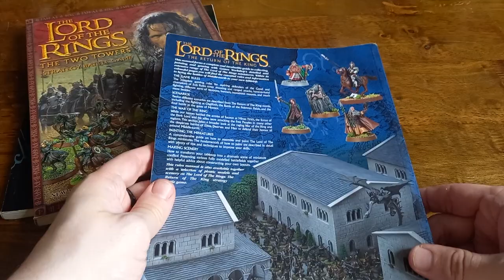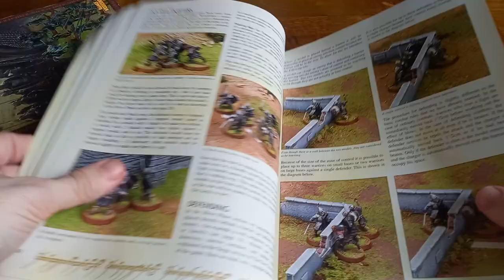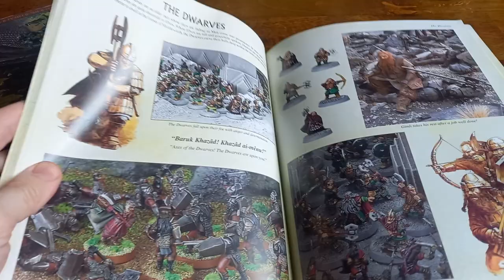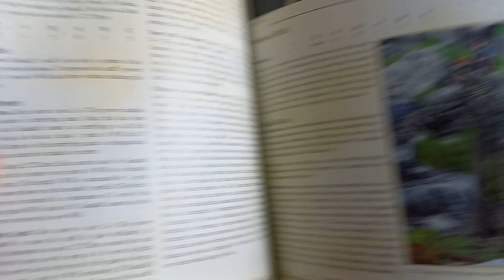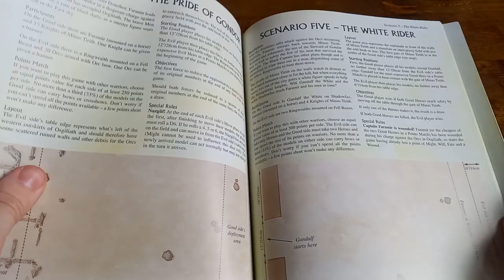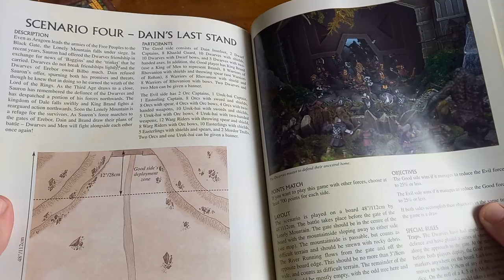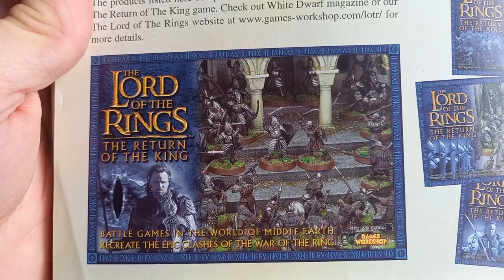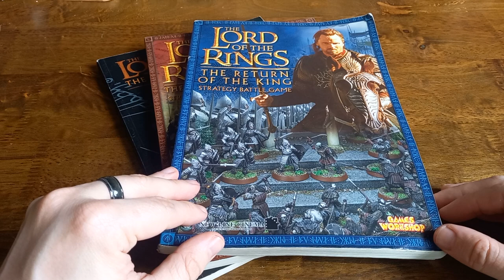Looking Back | The Lord Of The Rings: The Return Of The King - Strategy Battle Game Review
Previously on the channel, I've looked back at the first Rulebook for the Middle-earth Strategy Battle Game (The Lord Of The Rings Strategy Battle Game as it was called then!). Now, we're moving on from The Fellowship Of The Ring and The Two Towers to The Return Of The King.

This book was one that I never had access to and it was neat to be able to dive in and read through this. I love the expanded War Of The Ring section included with this book focused on the Dwarves and Elves.

I have a flick through the book and talk about my experiences with the game from that time and where the Middle-earth hobby started to move towards taking a backseat in my tabletop life!